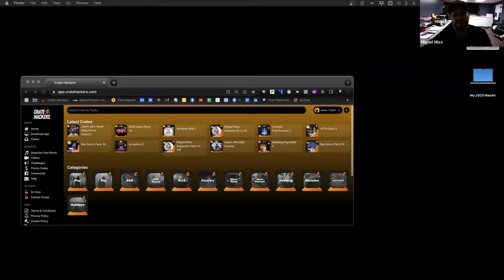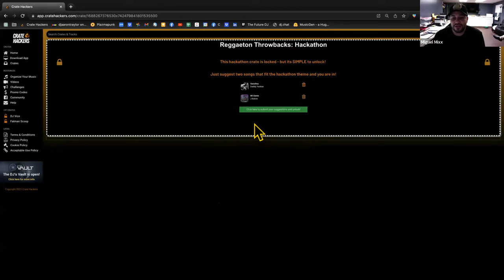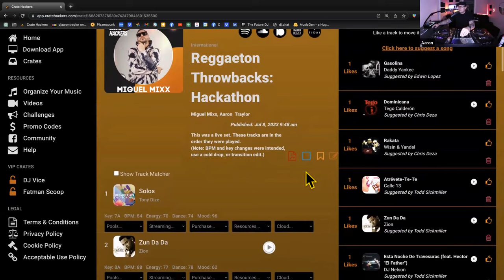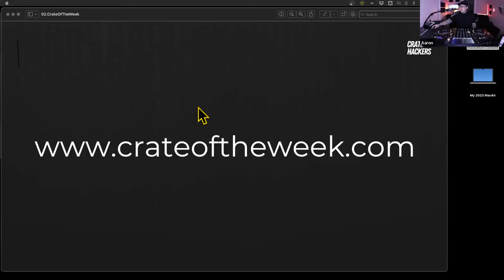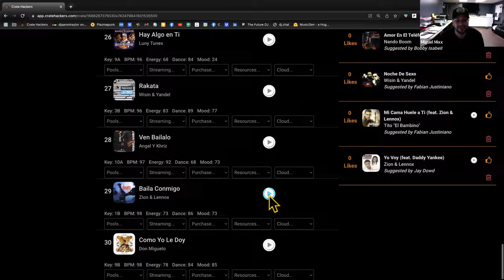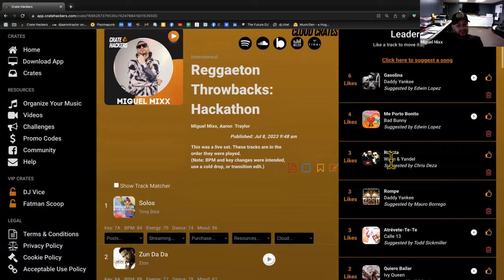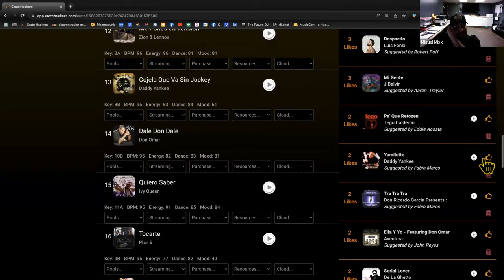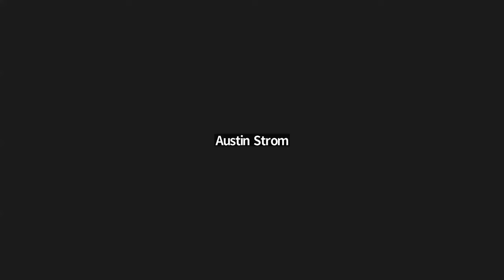Mastering Reggaeton Music as a DJ: Latin Crate Hackathon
Unlock the ultimate DJ success with these game-changing reggaeton hacks! DJ Miguel Mixx, a world-renowned artist who has performed with J Balvin, Bad Bunny, and more, shares his insider tips to dominate every gig. Some say it's the best crate we've built! Join the exclusive Crate Hackers community and master the art of DJing to become the life of every party. Watch now and take your reggaeton mixes to the next level!

Enter now for a chance to groove with the ultimate gear